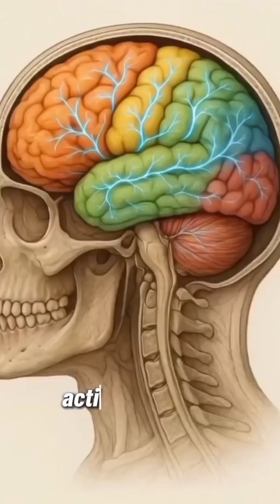Why Should I Worry about My Nervous System in 55 Seconds 🧠⚡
Discover how your brain, spinal cord, and nerves work together to keep you alive, thinking, and moving every second of your life. In just 55 seconds, explore the fascinating science of the human nervous system — from lightning-fast neuron signals to the body’s ultimate communication network.

human nervous system, brain and spinal cord, how the nervous system works, science explained, human anatomy, neurons and nerves, educational short, health science video, biology facts, brain function, spinal cord anatomy, sensory nerves, motor nerves, neuroscience basics, 1 minute science, anatomy short video, human biology, brain science, health education